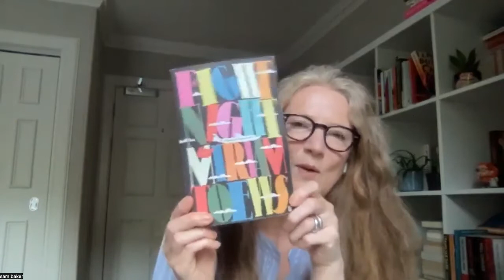The Shift + Bookclub - Miriam Toews on Fight Night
Welcome to The Shift Bookclub with Sam Baker. This month's book is Fight Night and I'm delighted to welcome Miriam Toews (bestselling author of Women Talking, The Flying Troutmans and All My Puny Sorrows) to talk about her laugh-out-loud bestseller about three generations of fighting women. We also discussed writing, the difference between memoir and auto-fiction, growing up Mennonite, living in a multi-generational household, mental health, ageing, the shock of suddenly being a grandmother, developing a fighting spirit and writing from life.